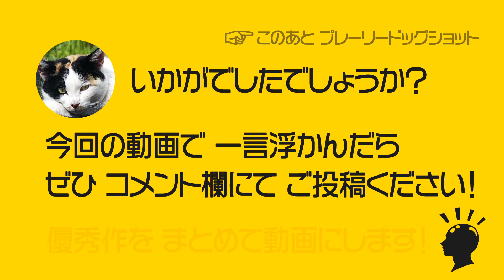〈047〉【写真・動画で一言 小ネタ集】 〇〇 の一言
大喜利的なチャンネル、「ぬこんの力」です。
通常は、自分で撮影した作品をネタにして一言！しています。

目指すは「元気になれる動画！」

「ぬこんの力」をよろしくお願いします！